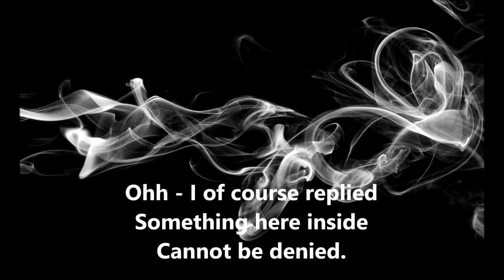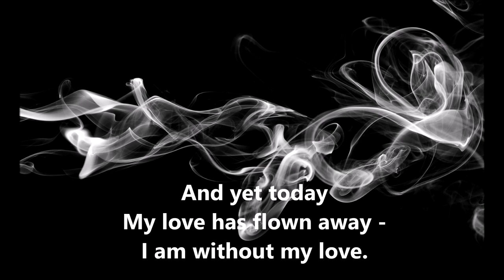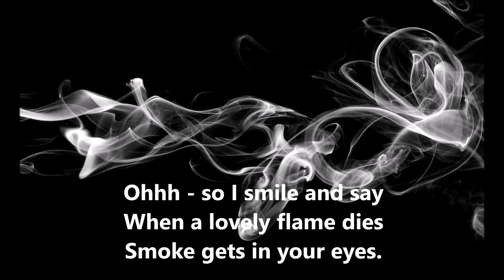Smoke Gets in Your Eyes THE PLATTERS (with lyrics)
The Platters scored a major hit in 1958 with this one ... a #1 in the US, Britain and Australia.  The song had been written back in the 1930s by Jerome Kern and Otto Harbach.  On hearing The Platters' version Harbach congratulated the group for (and I quote) "reviving his song with taste".  Kern's widow however, hated their version and seriously considered taking legal action to stop its distribution. Fortunately, she never went ahead with her threat.